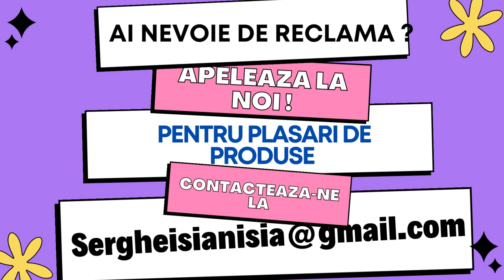Nepoata preferata a bunicii